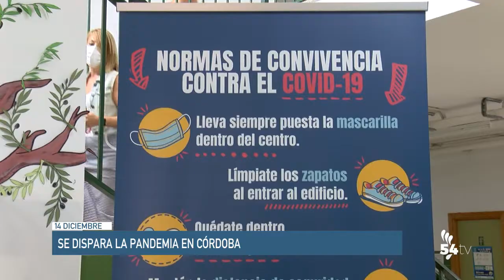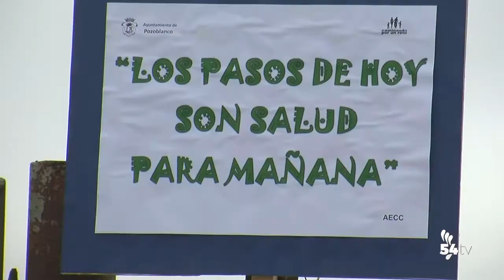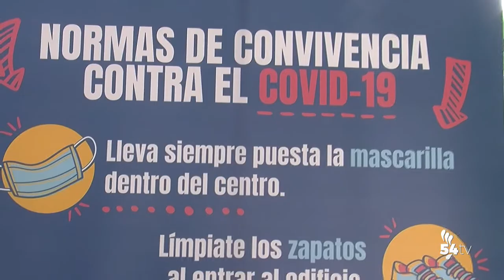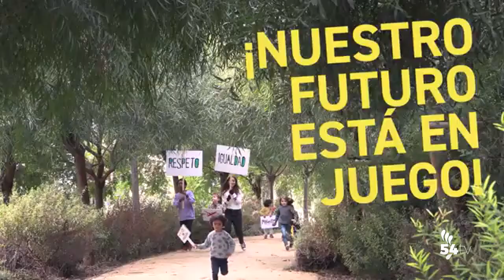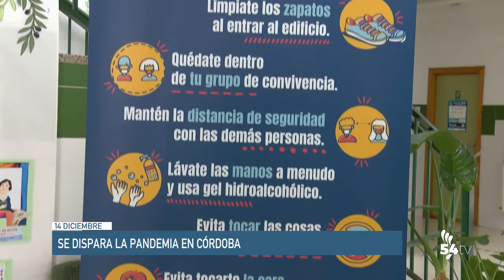INFORMATIVOS 14 DICIEMBRE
Hoy, en titulares:
• El Ayuntamiento evalúa el primer Plan Local de Salud de Pozoblanco
• La pandemia se dispara en Córdoba con más de medio millar de positivos confirmados en un día
• La Junta presenta el decreto para simplificar más de ochenta normas en Andalucía
• El IAM presenta su campaña de Juguete no Sexista y no Violento